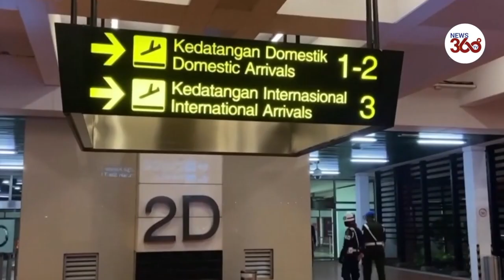Indonesia Plane Crash: Authorities locate black boxes, Boeing Jet Broke Apart Upon Impact With Water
Indonesia Plane Crash: Authorities locate black boxes, retrieve debris, Boeing Jet Broke Apart Upon Impact With Water
Indonesian authorities on Sunday located the black boxes of the Sriwijaya Air jet that crashed into the sea soon after taking off from the capital Jakarta, as human body parts and suspected pieces of the plane were retrieved.

"I can only cry." Families waited for news in Indonesia on Sunday as search teams located the crash site of the Boeing FlightSJ182 jet carrying 62 people.

Indonesian investigators said the crashed Boeing Co. jet carrying 62 people operated by Sriwijaya Air broke apart upon impact with the water, which could rule out a mid-air breakup.

National Transportation Safety Committee Chairman Soerjanto Tjahjono shared his conclusion by text message, without elaborating. A search-and-rescue team has located the crash site where the plane went down just minutes after takeoff on Saturday, with authorities saying they expect to retrieve the aircraft’s black boxes as soon as Sunday evening.

Debris suspected to be from Flight SJ182 -- a Boeing 737-500 model that’s much older than the 737 Max aircraft -- has been found along with emergency signals transmitted by two devices, with the search team already locating both flight recorders, according to officials.

“We believe that it is the location of the crash,” military chief Hadi Tjahjanto said in a televised briefing. Items found 23 meters (75 feet) underwater include life vests and parts of the aircraft that bear its registration number, he said.

Confirmation that the plane had crashed came about 20 hours after it went missing following its departure from capital Jakarta, and Indonesian President Joko Widodo called for maximum effort to search for and rescue the victims.

While the cause hasn’t been determined, the accident has once again pushed the country’s aviation industry into crisis mode. Indonesia has had a spate of plane crashes in the past decade, including the Lion Air Flight 610 disaster that killed 189 people in 2018, the first of the two 737 Max crashes that led to a global grounding. In December 2014, an AirAsia Group Bhd. the plane plunged into the Java Sea with 162 people on board.

The weather has been a contributing factor in several of the past crashes. On Saturday, heavy rain in Jakarta delayed the takeoff for the 90-minute SJ182 flight to Pontianak on the island of Borneo.

It finally took off at 2:36 p.m. local time, reaching 1,700 feet a minute later, when it was cleared by Jakarta air traffic controllers to ascend to 29,000 feet, according to Transportation Minister Budi Karya Sumadi. Four minutes after takeoff, controllers noticed the aircraft was not on its assigned track. It radioed the crew, and within seconds, the aircraft disappeared from radar, he said.